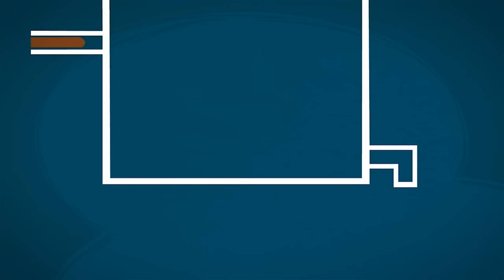Germ Busters: Tom Thomas and Nolik's Cleaning Adventure! | The Fixies | Animation for Kids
Tom Thomas keeps touching dirty things before lunch and his mom sends him to wash his hands again and again. He is upset because he thinks that washing hands is waste of time.

00:00:00 - Germs
00:05:19 - Chocolate
00:10:35 - The Program
00:15:47 - The Spider
00:20:59 - Musical Notes
00:26:11 - The Fasteners
00:31:25 - The Toothpaste
00:36:37 - The Wheel
00:41:45 - The Sieve
00:47:01 - The Television
00:52:06 - Money
00:57:17 - The Movie
01:02:27 - Beauty
01:07:36 - The Parrot
01:12:49 - The Dishwasher
01:18:00 - The Bird Feeder
01:23:18 - The Submarine
01:28:33 - The Copy
01:33:43 - The Exercise Machine
01:39:01 - Vitamins
01:44:15 - The Toilet
01:49:33 - The Umbrella
01:54:55 - The Spray Can
02:00:08 - The Iron
02:05:25 - The Construction Set